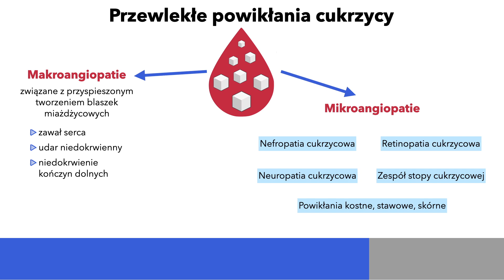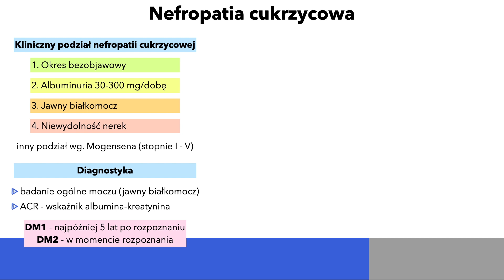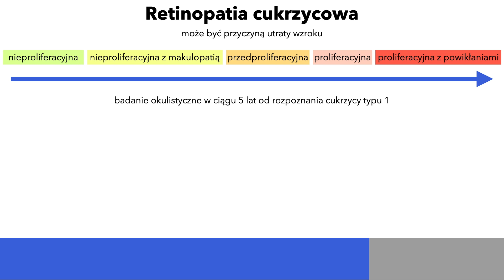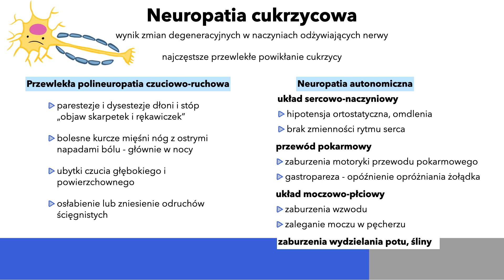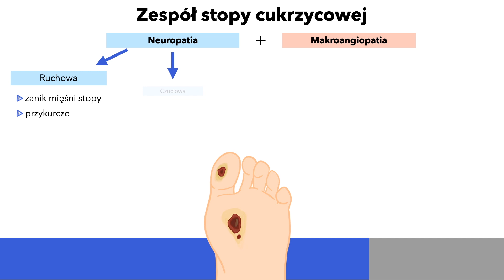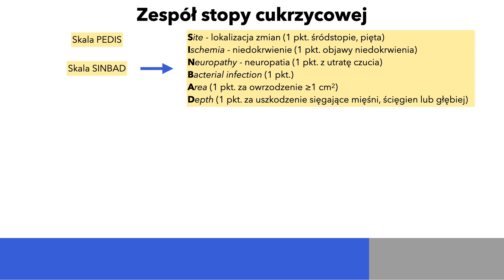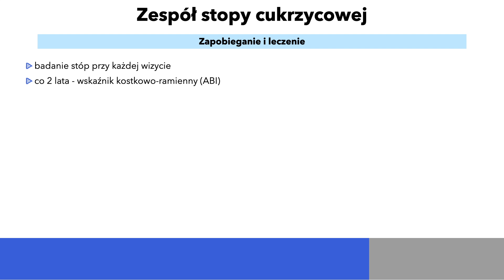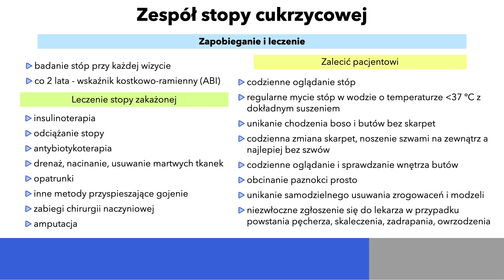Przewlekłe powikłania cukrzycy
Odcinek opracowany na podstawie:
- Gajewski P. "Interna Szczeklika - Mały podręcznik 2020/21" Medycyna Praktyczna
- Davidson "Choroby Wewnętrzne" tom 1, Edra Urban&Partner